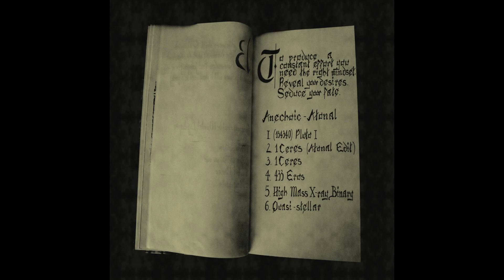Anechoic - High Mass X-ray Binary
To produce a constant effort you need the right mindset.
Reveal your desires.
Seduce your fate.